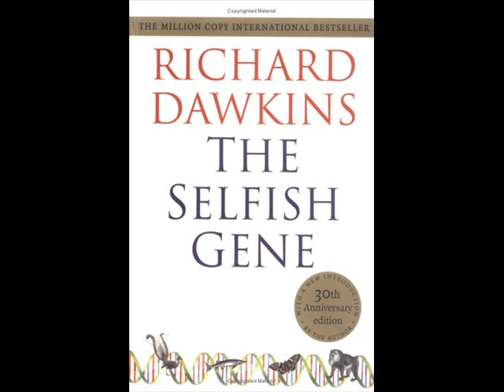Richard Dawkins Honored in Valencia (Spain) (part 2)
Richard Dawkins delivers a wonderful speech at the University of Valencia in Spain. Dawkins received the "Honoris Causa"  degree, for his contributions on evolution and other scientific fields. This is just one of many Darwin 2009 commemorations.